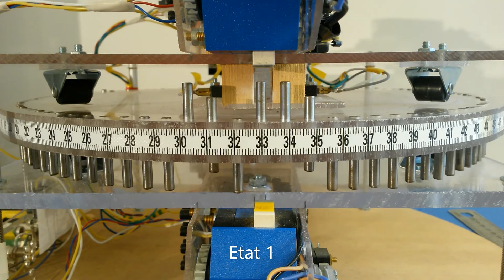(14) Concaténer 2 chaînes de caractères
Machine de Turing
Traitement des chaînes de caractères